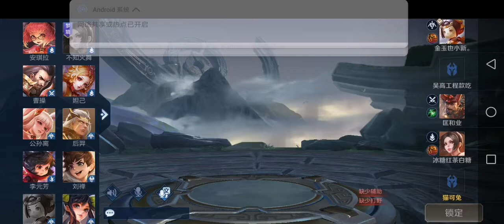SVID_20200826_151558_1